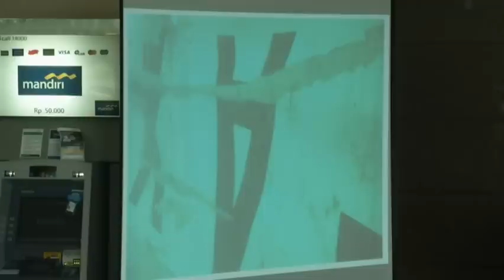Raw: Search Crews Find AirAsia Plane Tail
Indonesian search teams on Wednesday discovered the tail of the Indonesia AirAsia airliner that crashed Dec. 28 into waters off Borneo with 162 people on board, a government official said. (Jan. 7)